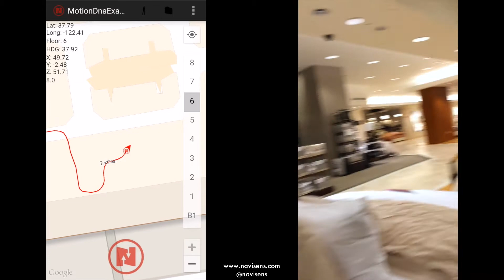Navisens™ motionDNA™ Indoor Location Demo at Macy's San Francisco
Navisens™ motionDNA™ indoor location at Macy's San Francisco. Zero infrastructure, no fingerprinting required. No beacons or WiFi. No GPS. Precise, real-time, low-latency 3D positioning. Location, heading, dwell time, and motion measurements. Instantly scales across properties with zero friction. Never visit a property to install sensors or fingerprint the environment. Works indoors & outdoors. Android & iOS SDK.

Support for retailers:
- Aisle-level positioning allows wayfinding to the product and intelligent product suggestions & offers.
- Detailed analytics allow for interaction and analysis of shopper behavior.
- Map integration supports custom maps which can include the store layout and fixtures or integration with existing maps. motionDNA also functions without any maps.